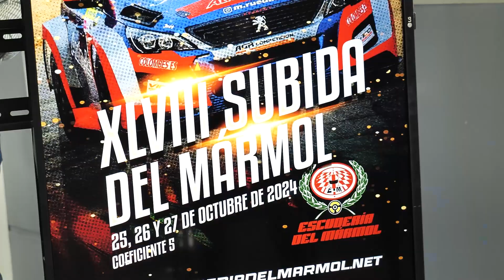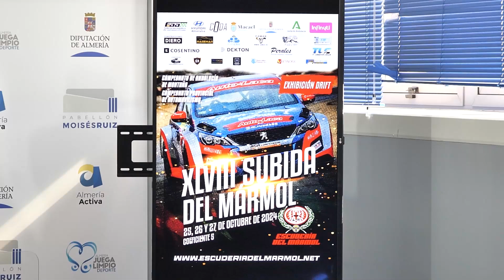Presentación de XLVIII Subida del Mármol